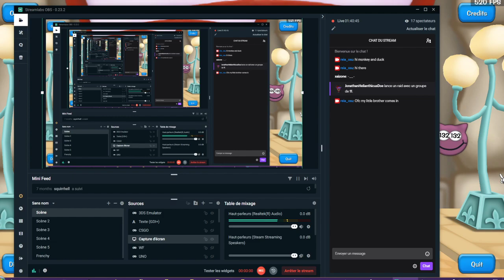TT Corporate Clash CLO Solo (1.1 Boss)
Hey. So basically there was this one boss they released on Corporate Clash so I decided to give it a go straight up in solo on my 2nd try. (I did one attempt on my other toon but failed at 140 HP) Still happy to be the 3rd one to ever solo it ! Please forgive the poor video quality, my PC got reset and I've lost all the previous settings.

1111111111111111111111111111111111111